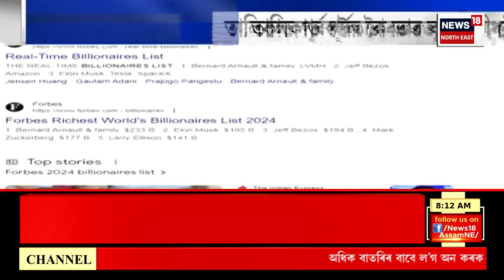Good Morning 18 | আজি দ্বিতীয় পৰ্যায়ৰ নিৰ্বাচনৰ মনোনয়ন দাখিলৰ অন্তিম দিন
0:00 Intro
01:29 ৫টা সমষ্টিৰ বাবে ১৩ গৰাকী প্ৰাৰ্থীৰ মনোনয়ন দাখিল